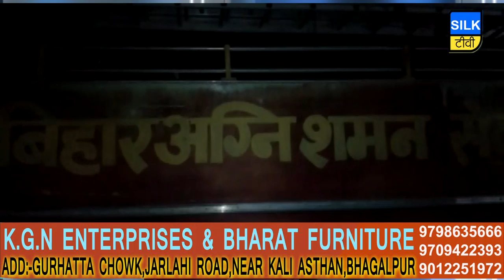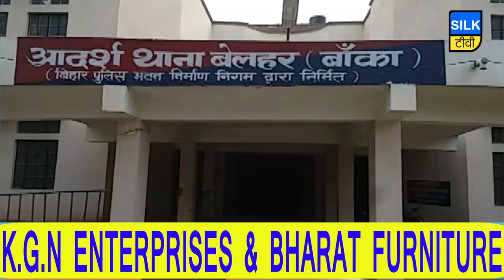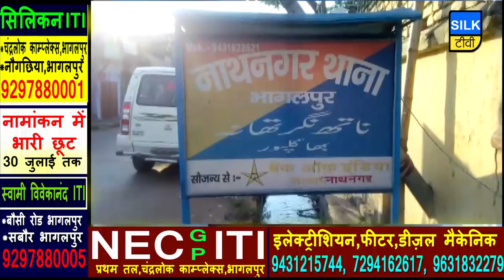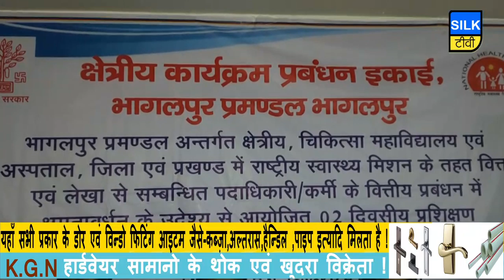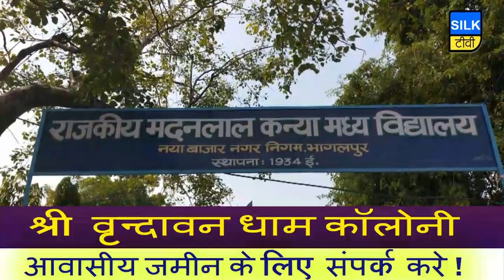SILK TV- जिले की खबरें एक साथ | 19 JULY 2019